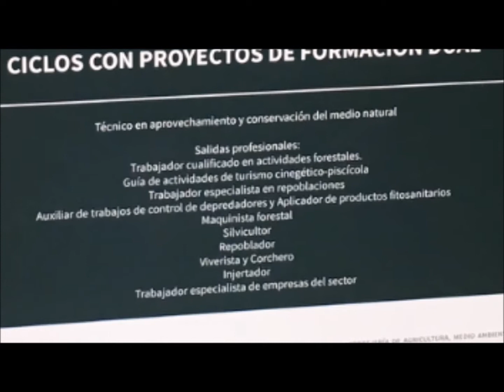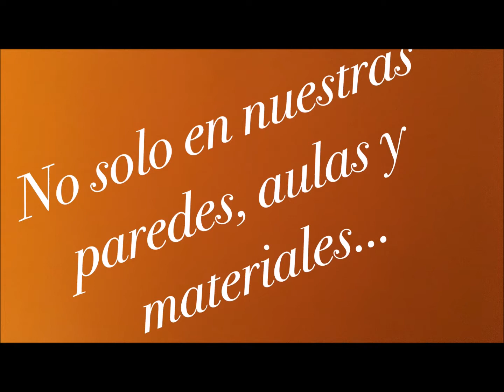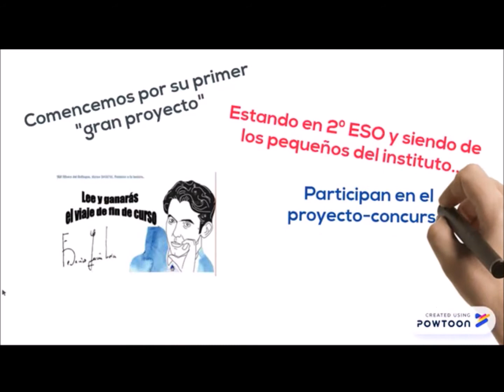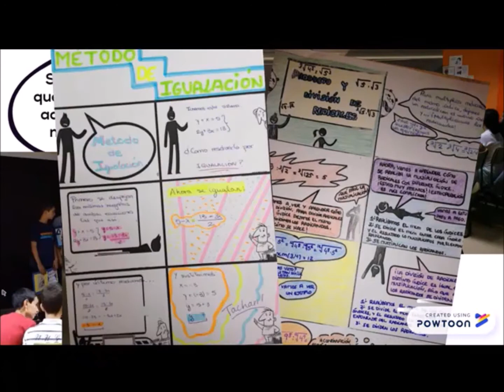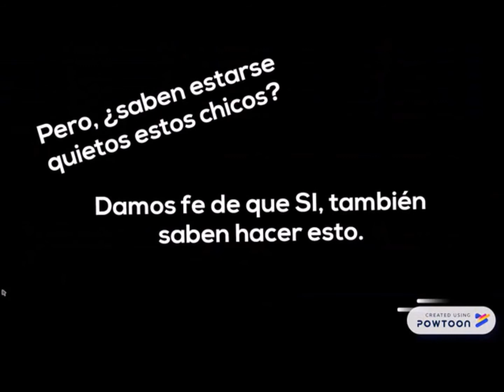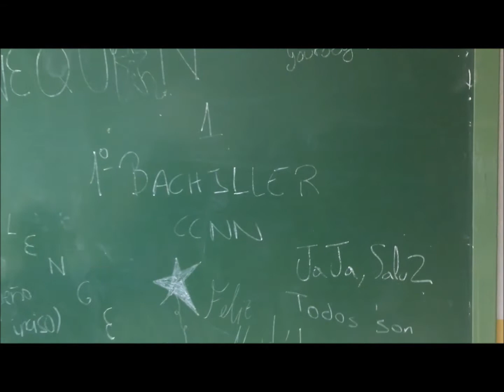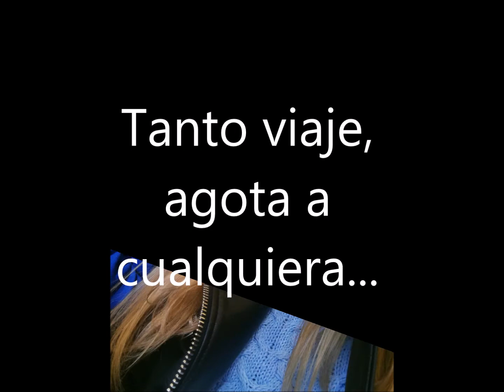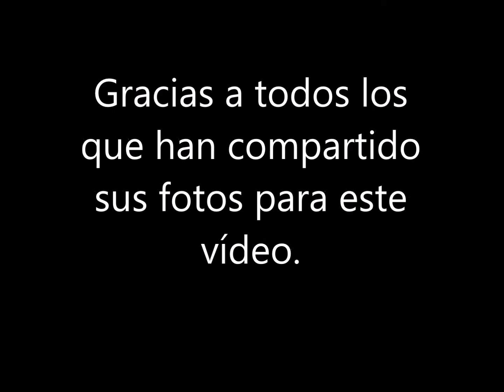Graduación 2° Bachillerato 2012 - 18 IES Ribera del Bullaque.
Video de la graduación de los alumnos del ciclo de aprovechamiento de medio ambiente y alumnos de 2º Bachillerato, del IES Ribera del Bullaque. Porzuna. Ciudad Real. España